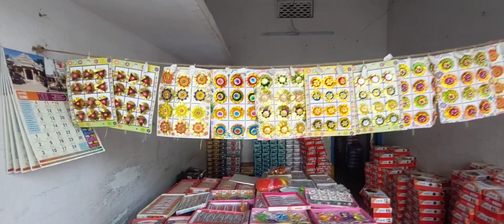WHOLESALE RAKHI SHOP IN GAJWEL